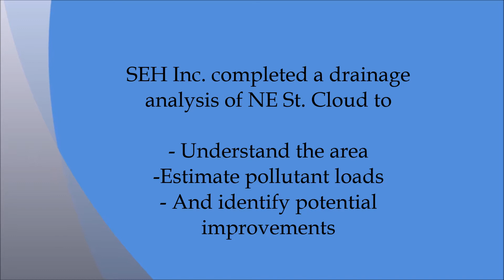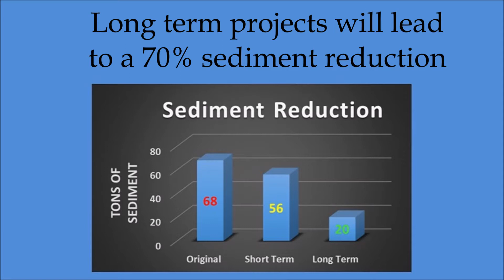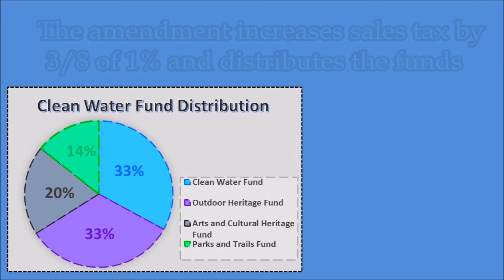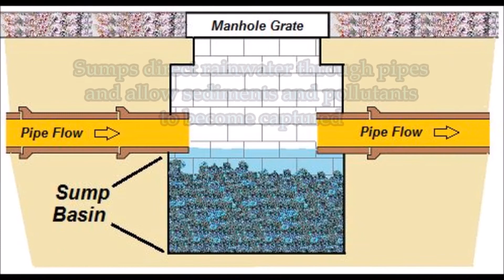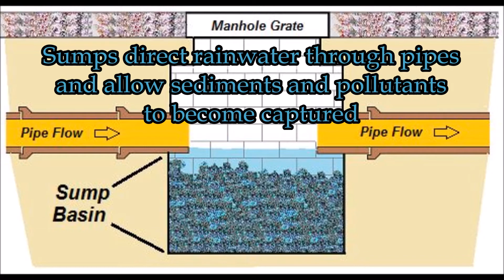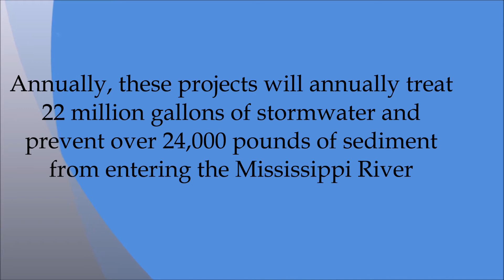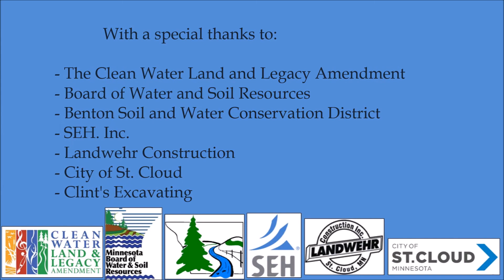Northeast St. Cloud, MN Sediment Pollution Reduction Project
Reducing pollution in the Mississippi River by installing stormwater treatment structures and green infrastructure practices. This video highlights the projects constructed in Northeast St. Cloud, MN.